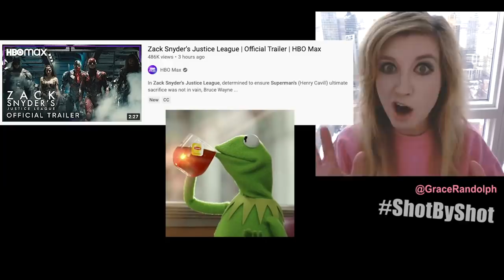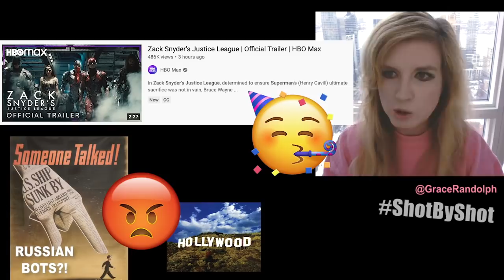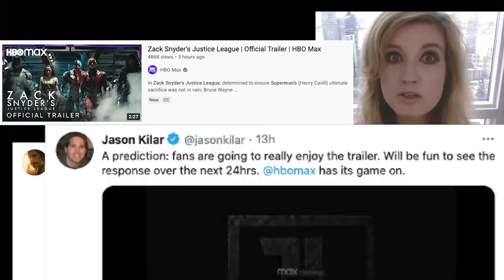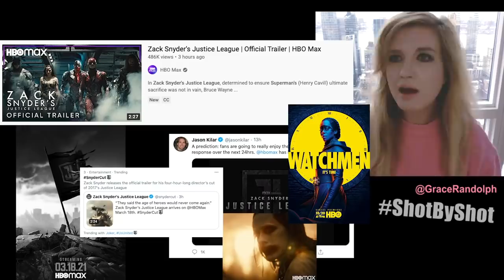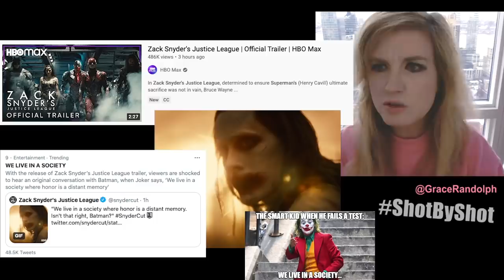Zack Snyder's Justice League Trailer BREAKDOWN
Snyder Cut Trailer today! Beyond The Trailer's reaction & breakdown official trailer 2021 HBO Max! Zack Snyder's Justice League! Jared Leto Joker "We live in a society!"

Zack Snyder's Justice League Trailer BREAKDOWN today! Beyond The Trailer host Grace Randolph's reaction & review of the official trailer for Zack Snyder's Justice League aka The Snyder Cut hitting HBO Max in 2021! Jared Leto's Knightmare Joker! Black Suit Superman! Darkseid, DeSaad & Granny Goodness! Steppenwolf! Enjoy this breakdown of the official trailer for Zack Snyder's Justice League before you see each full episode in 2021!  And be sure to make Beyond The Trailer your first stop for movie and entertainment news here on YouTube today!